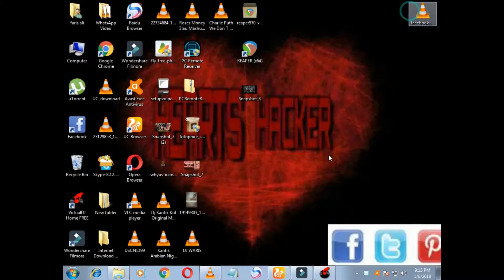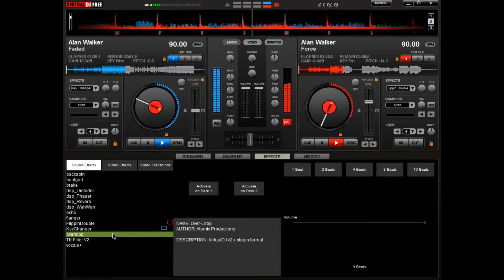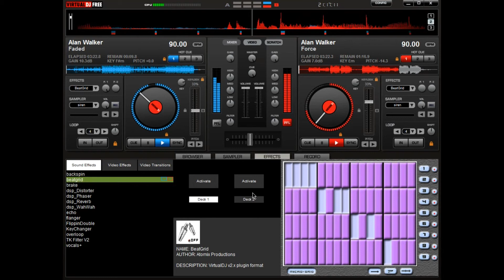DJ MIX "ALAN WALKER" |FADED&FORCE| BY HEARTS HACKER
THE BEST DJ MIX OF ALAN WALKER "FADED&FORCE"  BY HEARTS HACKER
WE ARE ALSO DOING DJ MIXING ON HEARTS HACKER SOON